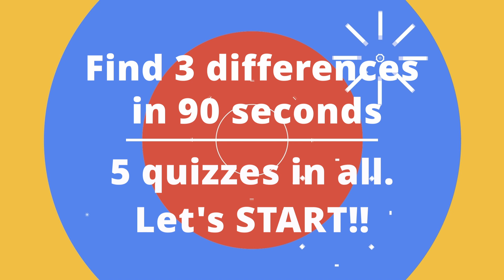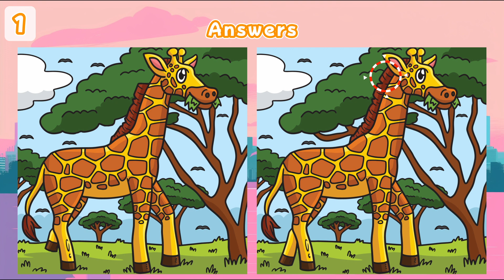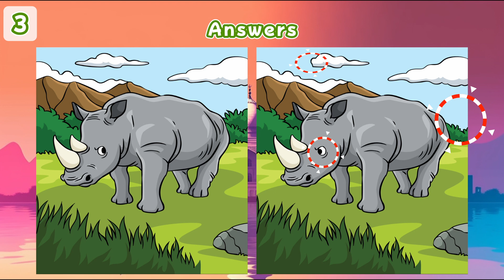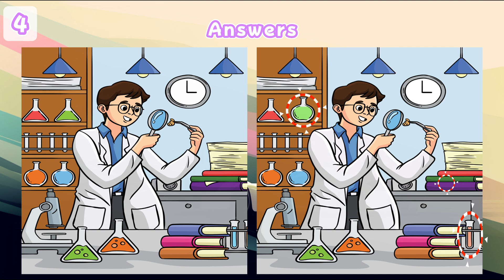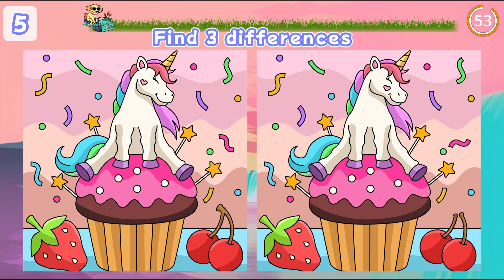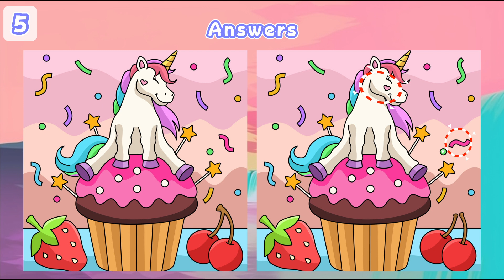【Spot the difference】Brain exercise quiz! Find the difference!!│ Refreshing concentration time!